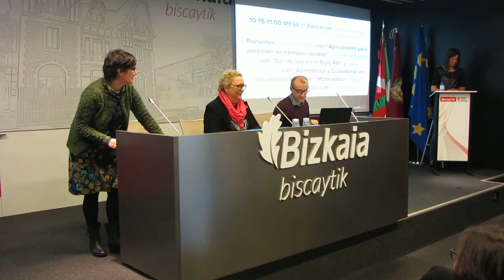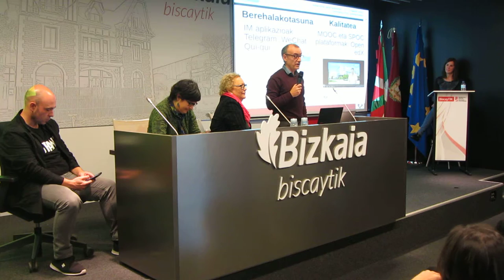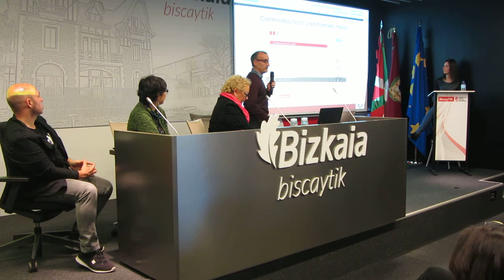GetxoBlog 2016 BiscayTIK 2º